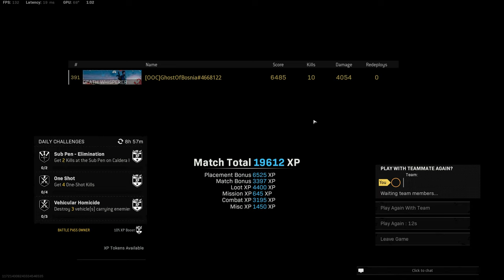🟢Warzone - ⭕️FORTUNES KEEP ⭕️Solo WIN 2 - [No Commentary]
▂ ▃ ▄ ▅ ▆ ▇ █ PLEASE READ: █ ▇ ▆ ▅ ▄ ▃ ▂

⭕️Here in this video you can see me playing Fortunes Keep SOLO,this match was one of the most difficult for me, I had the feeling that the players were hiding at every corner,the sound system in this game is getting worse and worse day by day, you can no longer judge where your player is coming from, it simply became impossible, enjoy gamplay and ofcourse if u want more of those type videos let me know in comment section !

🔥My pc's spec :
🔥CPU : I9 9900k overclocked on 5.1Ghz
🔥GPU : GEFORCE RTX MSI Trio 2080  Super 8GB
🔥RAM : 64 GB Corsair RGB 3200 Mhz
🔥SSD :  2X  MM2 Samsung 980 Evo plus 1TB
                2x Samsung MM2 SSD 970 Evo plus 500GB and 1TB
🔥Tastature : Crosair K63
🔥Mouse : Nightsword RGB Corsair
🔥Mousepad : MM800 RGB Polaris
🔥Headset : Corsair Void RGB Elite Black Edition